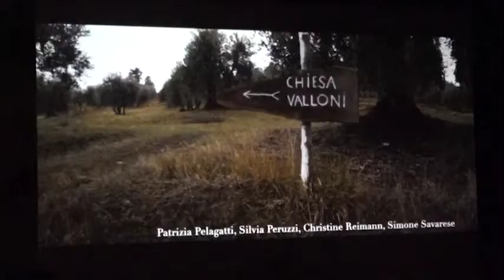"Il meglio di noi", alla Casa dell'Energia il film che racconta come rinascere dal dolore